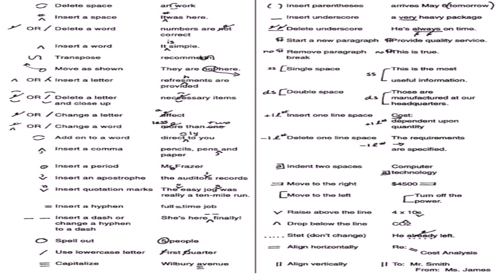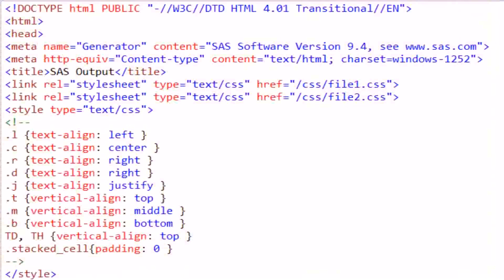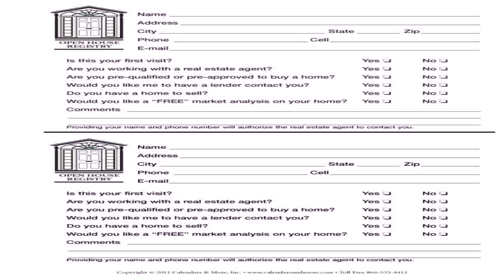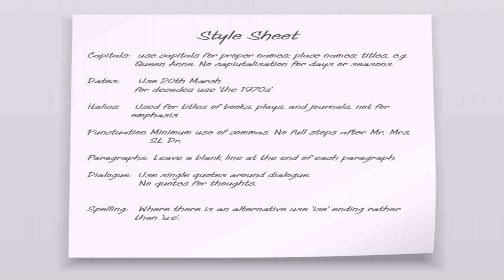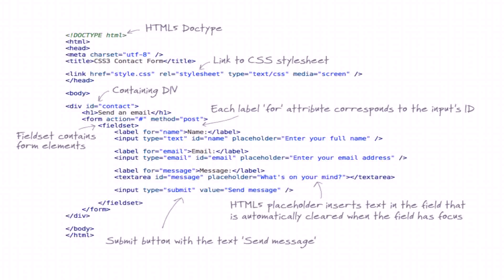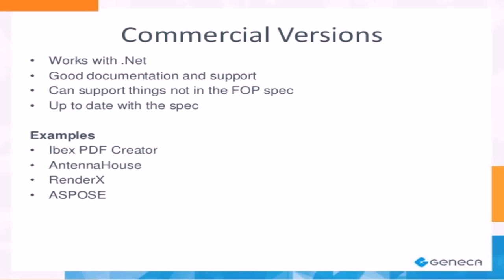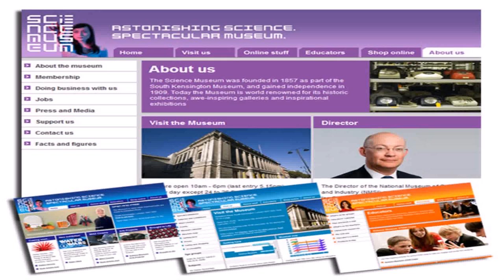House Style Sheet Example (see description) (see description)